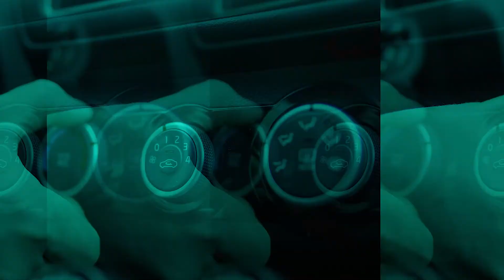Choose Champion filters. Parts for Passionate people.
No one knows more about being a Champion than we do, it’s in our name. For over 110 years, the iconic Champion® brand has been a world leader in the manufacture of spark plugs for every kind of combustion engine. From innovation aviation technology to a tradition of motorsports dominance, the Champion brand has been a part of product development in every type of engine. As a powerful symbol of performance driven quality, this experience and commitment has led to design enhancements that optimize the performance of every spark plug we make. And now many other maintenance products; including ignition, filters and braking.

▁▃▅ LEARN MORE ▅▃▁
◄ Get Trained ► Garage Gurus: our world-class online technical training, instructional videos, forums and expert interviews service